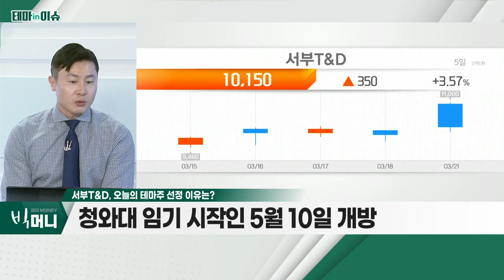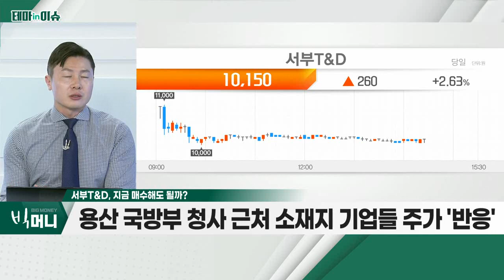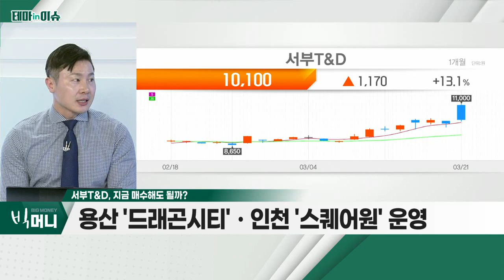서부T&D(006730)... 尹 당선인, 청와대 집무실 국방부 청사로 이전 확정_테마IN이슈 (20220321)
서부T&D(006730)
- 尹 당선인, 청와대 집무실 국방부 청사로 이전 확정
- 청와대 임기 시작인 5월 10일 개방
- 국방부 청사 이전 비용 496억 원